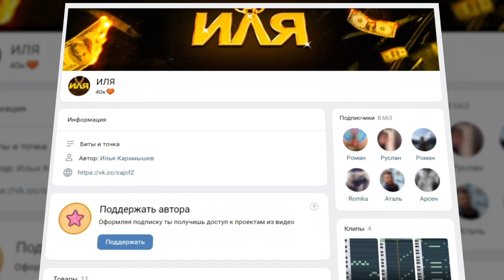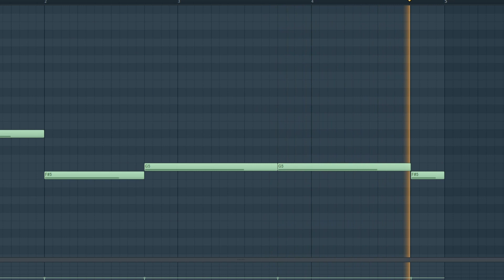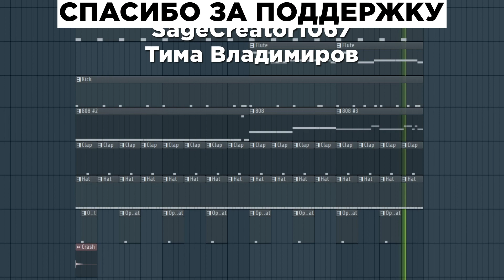ARUT x MORGENSHTERN - BUGATTI Разбор бита FL STUDIO 20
Разбор бита трека за 1000000 баксов в фл студио